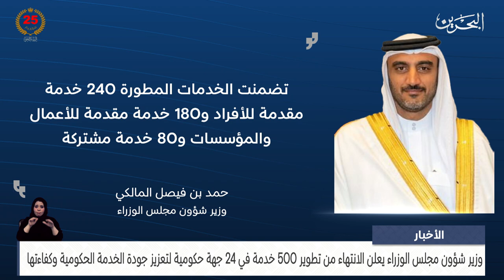البحرين مركز الأخبار : وزير شؤون مجلس الوزراء يعلن الانتهاء من تطوير 500 خدمة في 24 جهة حكومية